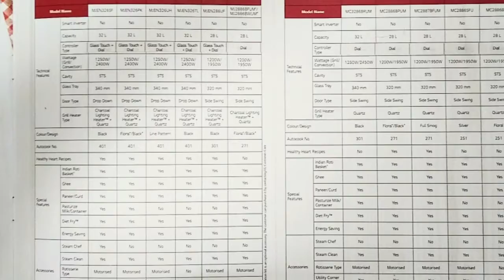Made In India Loved by India 24 Years of Life's Good With LG.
*Charcoal Lighting Heater
*Ghee in 12 Minutes
*Indian Roti Basket
*Pasteurize Milk
*401 Auto Cook Menu.